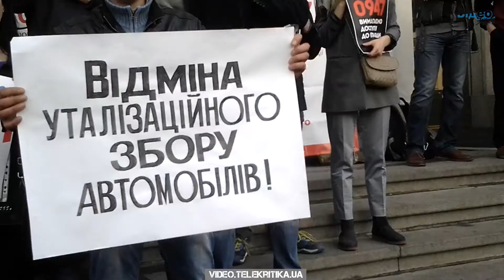Пікет під ВР з вимогою ухвалити проект закону 0947 щодо доступу до публічної інформації